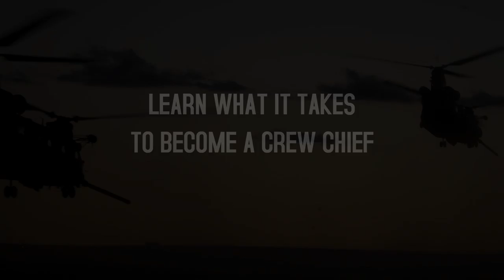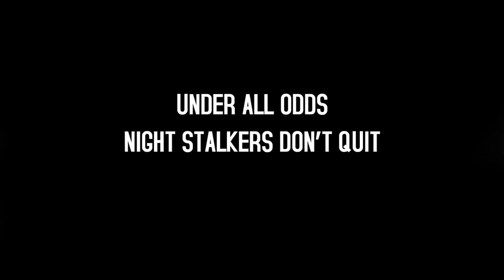Making a Night Stalker | Official Book Trailer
Trailer produced by MHS Productions
Making a Night Stalker by David Burnett

Dropping Operators onto rooftops, avoiding fire from insurgents below and firing 3000 rounds a minute from the helo, all in total darkness - that was the life for Army veteran and author David Burnett.

David Burnett takes readers into a unique world of the 160th Special Operations Aviation regiment. His journey starts in a conventional Army unit where he doesn't feel fulfilled in his duties and obligations. This lack of responsibility drives David to pursue the dream of becoming an MH-47G Chinook helicopter crew chief in the most secretive and elite aviation unit in the world.

David is met with constant hurdles and set backs trying to achieve his ultimate goal but he is more determined than ever. After graduating from the units five week selection process he is thrown into school after school and non stop training before being able to step foot on the aircraft he so desperately dreams of crewing on.

After almost a year in the Special Operations unit he is trained and ready to deploy with 160th, and it is nothing short of intense. He learns quickly that his new units mission op tempo is exactly what he had hoped. He is eager to prove himself among the ranks and continues to hone his craft over the next four years. After five deployments with the unit as a crew chief he is discharged from the military.

After leaving the fast paced world of the SOF community he falls into a deep depression. Alcohol becomes the new most important thing, and he finds himself in a new and reckless battlefield. He never saw this coming.

NIGHT STALKERS DON'T QUIT